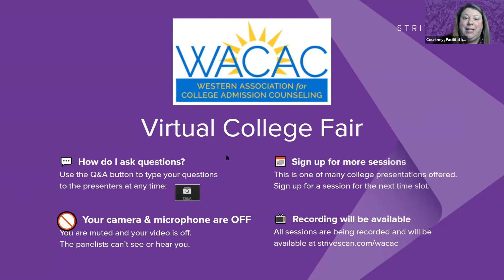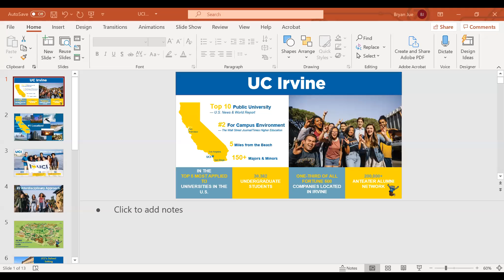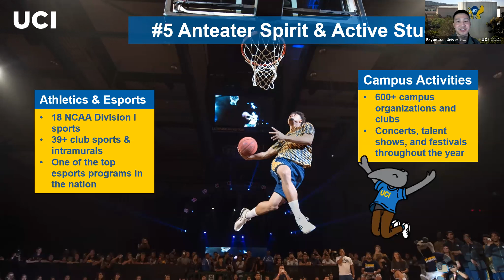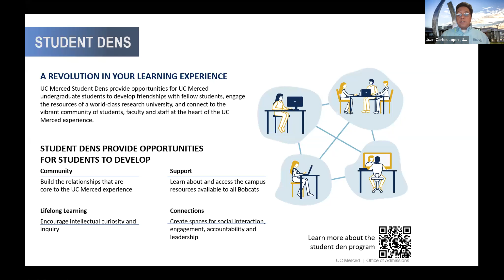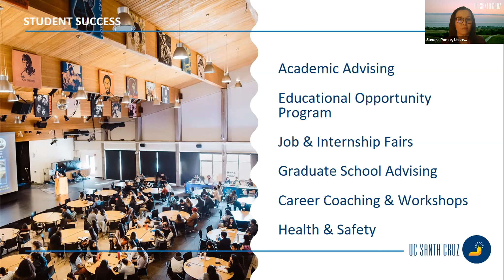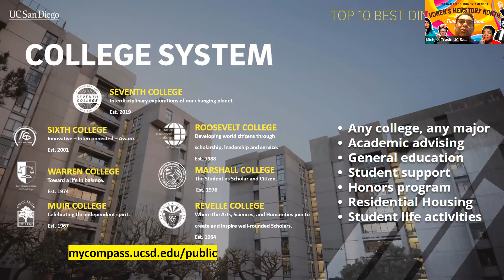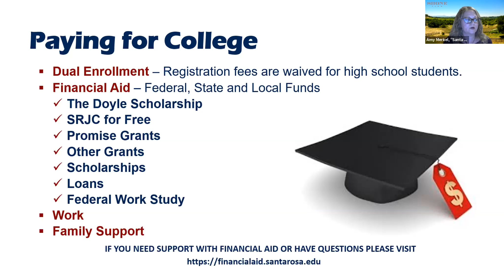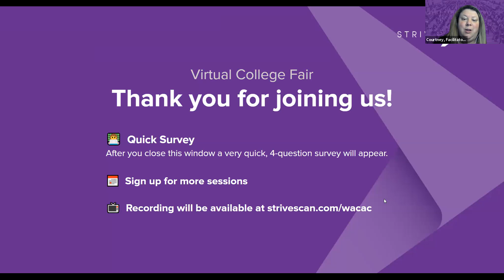Session C7 - WACAC Virtual College Fair - March 3